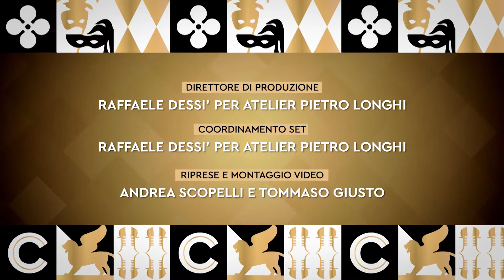Carnevale Venezia 2021: clip 3, Cuori d'oro, una pelliccia per la casa!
Finita la ristrutturazione delle facciate si rinnovano gli interni, sostituendo gli arazzi con i più costosi "cuori d'oro", un rivestimento in cuoio bulinato con lavorazione in oro zecchino e marocchino, per conservare il calore all'interno delle stanze. Lentamente tutti i camini vengono sostituiti nell'impaginato, ma rimangono grandi e di rappresentanza, mentre per vivere nei saloni e scaldarli si aggiungevano grandi bracieri che arricchiti con spezie profumate rendevano un'esperienza che coinvolgeva tutti i sensi il solo entrare nel lussuoso mondo del rinascimento veneziano.
Many thanks to:
Raffaele Dessì per la sceneggiatura, regia, e idea originale
Tommaso Giusto per la regia
Andrea Scopelli per la fotografia
Roberta Barbiero, attrice
Costumi ed accessori Atelier Pietro Longhi, Costumista Francesco Briggi
MUA: Giorgia Rumiato
L'hashtag ufficiale è CarnevaleVenezia2021​​
Il Carnevale di Venezia è presente sui seguenti canali social: